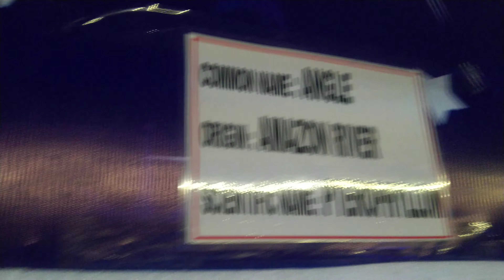enjoy | fish tunnel | exbhition| 8 October 2023